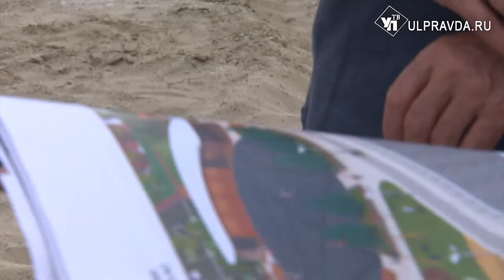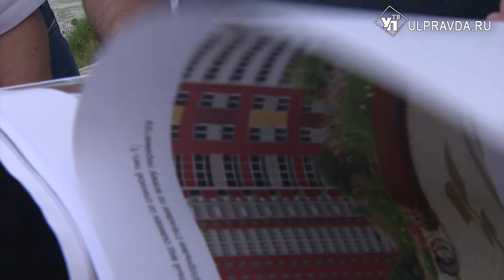В Ульяновске построят площадь памяти волонтера из Карсуна Светланы Анурьевой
Фонтаны, площадь и памятник. Близ торгового комплекса «Аквамолл» благоустроят набережную Свияги. Главный атрибут – водные фонтаны. Строители надеются, что благоустроенная набережная станет достойным подарком всем жителям Ульяновска.